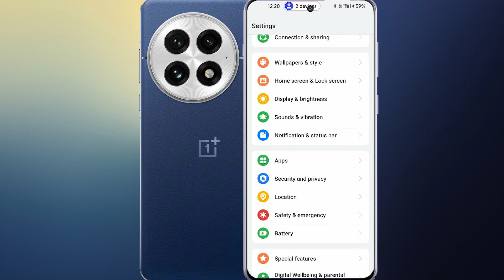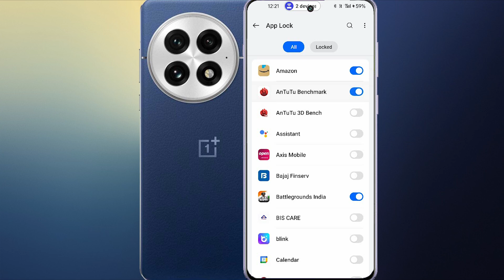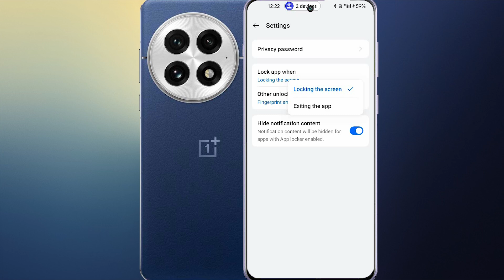OnePlus 13 5G App Lock Settings | OnePlus 13 Tips and Tricks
Top 10 Best 5G Smartphones Under 20k